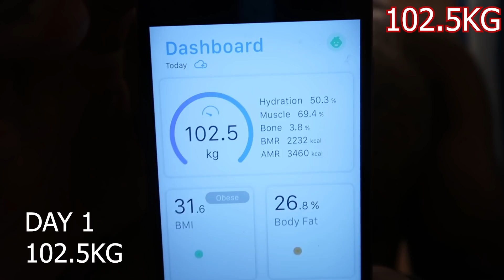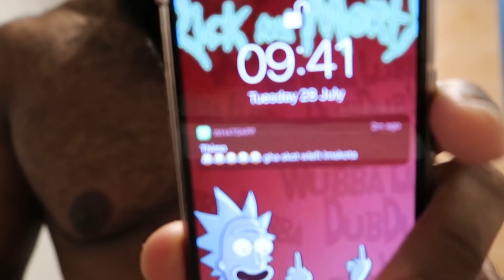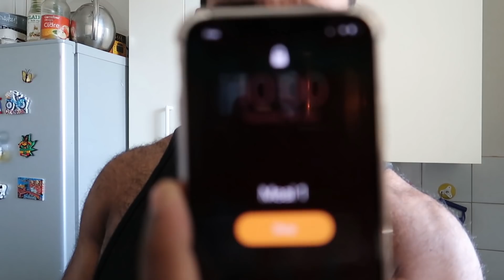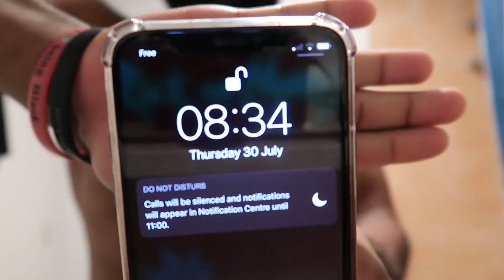الشوفان بالصح ماكلة سحرية ؟ |التجربة ديالي و كيفاش تبدل جسمي بالشوفان و الواي بروتين | OATS + WHEY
عروض التدريب فالموقع الرسمي
راسلني في الميل
الصفحة على انستغرام:
My instagram pages:
المصادر